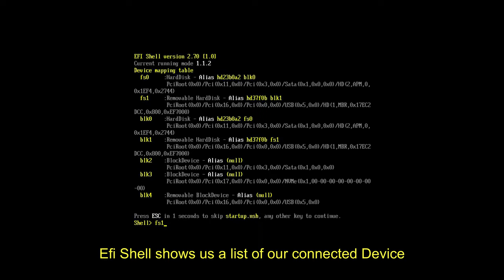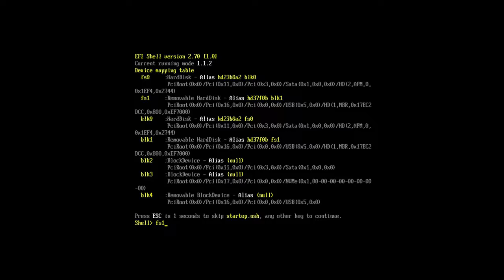How to load Windows Pe in vmware With USB Disk